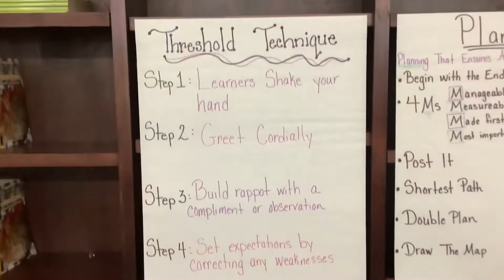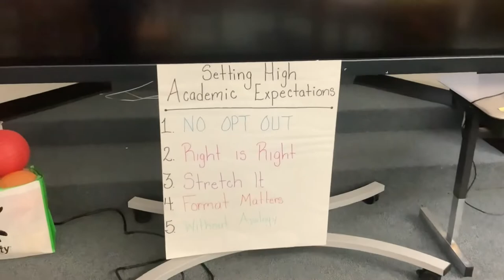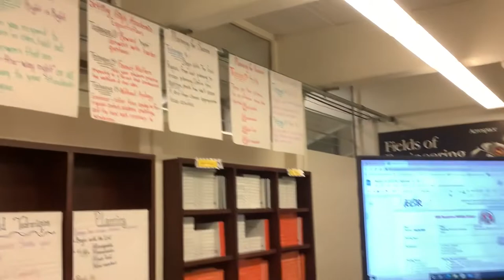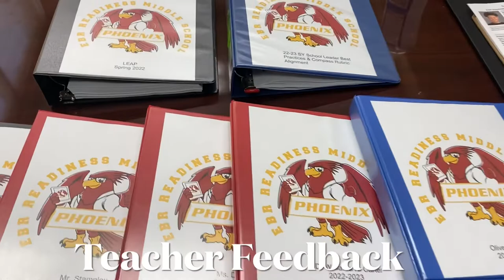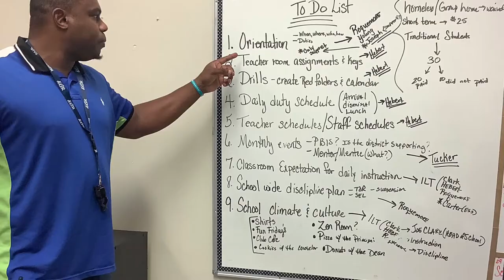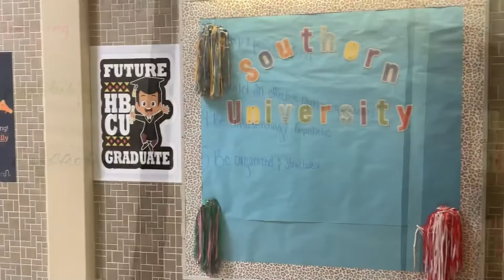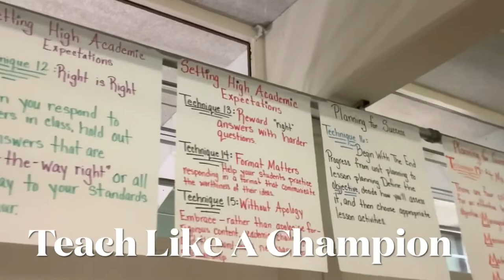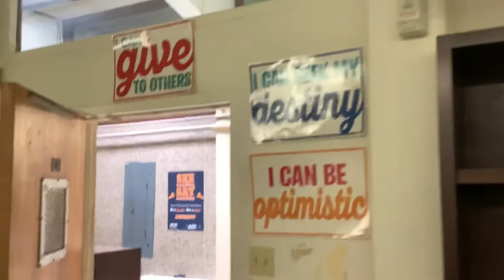EBR Readiness Middle School